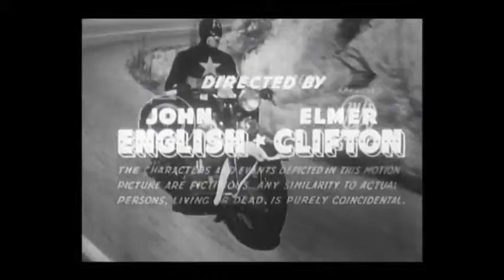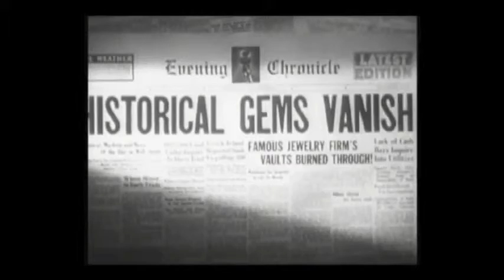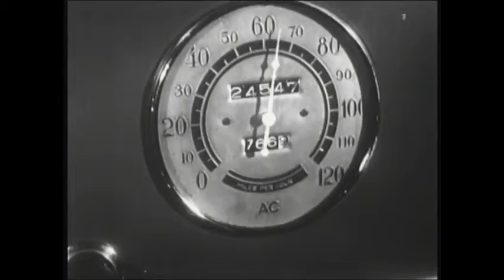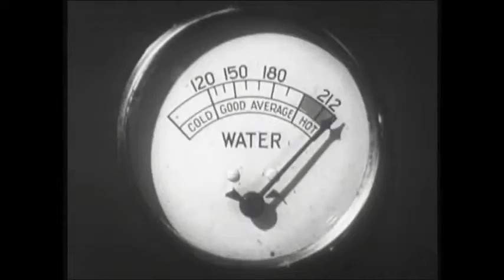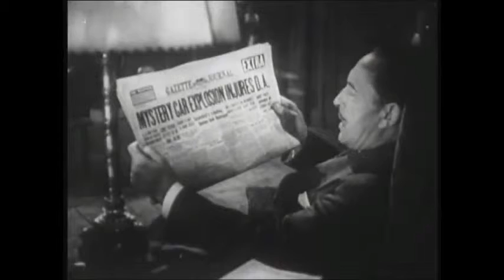Капитан Америка (1944) #3 Scarlet Shroud (субтитры)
Первая ( и пожалуй, самая вольная) экранизация комиксов издательства Marvel (которое тогда называлось Timely).
Не забудьте включить субтитры